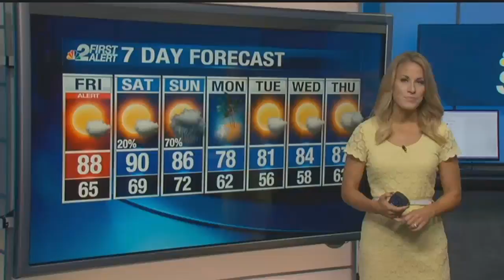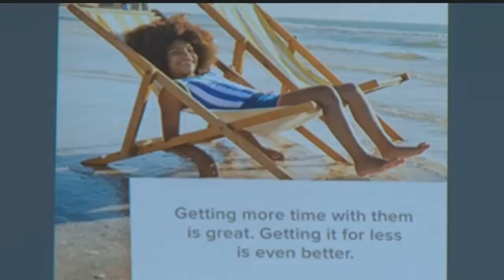Iconic Naples resort closing in June for renovations